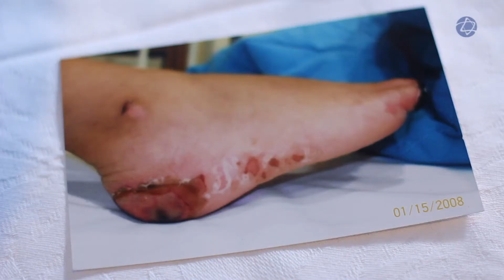Minha História - Sérgio Manuel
Desacreditado pelos médicos, o pequeno Sérgio Manuel venceu uma meningite bacteriana. Sua mãe, Edilene Pessoa de Oliveira, funcionária do Einstein, conta a história do menino, que quase teve os pés amputados para conter a doença e esteve à beira da morte.